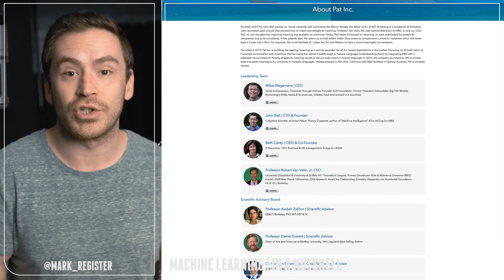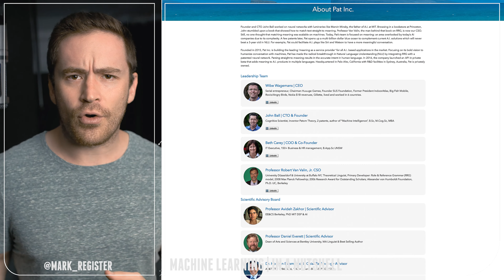Apple buys Turi for $200M | Machine Learning in a Nutshell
Prospera raises $7M in a Series A investment to use machine learning to monitor crops using cameras and sensors, problem solving things like pests, disease, irrigation, and nutrient deficiencies. Farmers traditionally would do this manually by feeling it out with their fingers, and feeling it out with their toes, agriculture is all around them, and so the crop does grow.
Welcome to Machine Learning in a Nutshell I’m Mark Register
Startup Candid uses natural language processing to classify a post as negative or positive statement then scores how strong it is. That sounds like a challenge.
Gene Kogan creates the Cubist Mirror turning your face into a work of art like what Prisma does in real time allowing anyone to be a real piece of work.
Charlotte-Mecklenberg Police Department in North Carolina is working with University of Chicago to identify potential risk factors of unprofessional conduct caused by stress from the job so officers don’t do something irrational after hitting a breaking point like play basketball with the locals.
nVidia releases their new Titan X card which is 60% faster than their previous version at 12GB of memory, 3,584k cores at 1.53Ghz, and 11 teraflops of performance further entrenching nVidia as the leader in machine learning hardware and pushing the limits of what we can do. Titan X’s new slogan: the intellectual's oversized pickup truck.
Apple buys machine learning company Turi for $200M & Tim Cook explains machine learning is now driving Siri, itunes, apps, and news. He says soon instead of digging through apps you’ll have everything you need presented to you when the phone knows you want it becoming a full fledged assistant that can order coffee for you and with your waterproof assistant abuse case can you can throw your coffee right back at it.
Arjun Krishnan and his team are using the 65 out of up to 1000 autism genes already identified to see how they connect with other genes in the network and throw those patterns through a machine learning system using network based evidence using a weighted disease gene classifier to identify the cellular pathways creating a functional map of the brain. If you followed all of that have a cookie, you deserve it.
Stanford’s Computational Vision and Geometry Lab create “Jackrabbot,” a mobile robot that understands implicit social conventions and human behavior, building an algorithm for social understanding. Jackrabbot could be used for helping the blind, elderly, deliver medicine, be a guard, or act as a personal assistant. By predicting human behavior it’s able to maneuver and interact with crowds and individuals. Allowing personal space for those who want it, making so much room to do activities.
University of Oklahoma Health Science Center uses a skateboard, robot, and machine learning to help infants with cerebral palsy to build and reinforce spatial cognition and motor connections. The Self Initiated Prone Progression Crawler uses a cap with electrodes monitoring brain activity and movement recording it then processes it using a machine learning algorithm to guess what the infant is trying to do. Then the skateboard moves in the direction it thinks the infant wants to go rewarding movement when otherwise infants with CP would give up without it. So yes Steve Carell, if you don’t use it you lose it.
Pat Inc a company focused on Natural Language Processing raises $2.5M in seed funding to combine neural networks with the linguistic role and reference grammar model developed by William Foley to identify how a sentence is formulated picking up word meaning, and context in larger bodies of text describing it as how a 5 year old would process the information leading the way for his new game show, is my artificial neural network smarter than a 5 year old.
Bloomberg reports Richard Berk is coming out with an algorithm that will be able to determine how likely you are to commit a crime by your 18th birthday at birth. That’s some Minority Report stuff going on. Berk previously worked with the Philly probation and parole department in 2006 to help write a machine learning algorithm to identify which people were more likely to commit murder...then offer them cognitive behavior therapy. In 2010 he came up with a high, medium, and low risk rating for people, that judges in Pennsylvania and Maryland have been using for the last 5 years affecting the outcome of parole rulings. Coming up with the right sentencing for the right person and crime is next for him. Race was discarded as an input but every other input is a sensitive subject as well so it’s a delicate subject picking the inputs to feed into the machine. The most useful input currently is the success rate of curve ball pokeball throws. Have a great week.